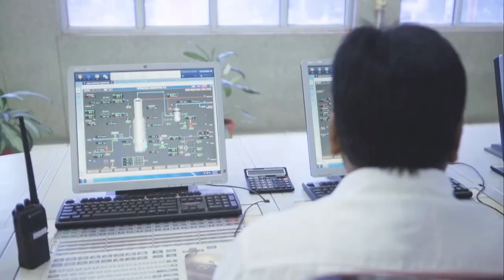IFFCO Brings Oracle Voice Assistant to the Entire Workforce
Hear from Mr. Anil Kumar Gupta, Senior General Manager(IT Services , IFFCO) , on how IFFCO has increased productivity by offering their employees conversational access to the HR and finance applications through Voice assisted Chatbot using Oracle Digital Assistant . It is worth mentioning that IFFCO was awarded “Oracle Cloud Platform Innovation Award” in Oracle Open World – 2019 at San Francisco for the innovative use of this technology.